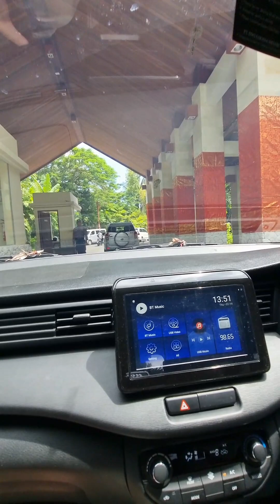Trip to Bali 2023: kondisi Nusa dua pasca pandemi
nginap gratis di the westin nusa dua..the classic luxury hotel